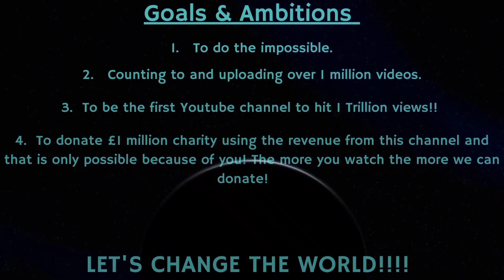Counting to ONE MILLION!!, This is Number 80,988